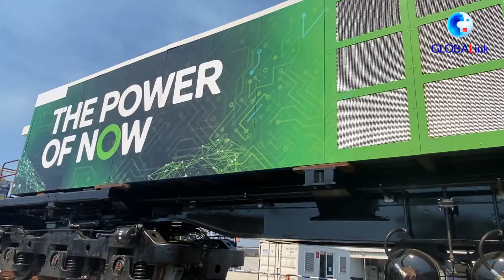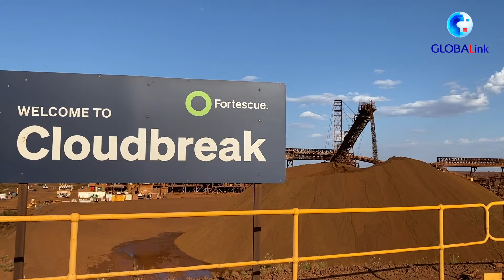GLOBALink | Australian mining giant pursues green transition through partnerships with China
Fortescue Metals Group Ltd., one of the largest iron ore producers in Australia, is seeking green transition through enduring partnerships with China.